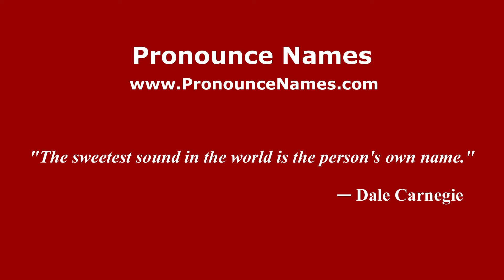How to pronounce Elie (Indonesia/Indonesian) - PronounceNames.com